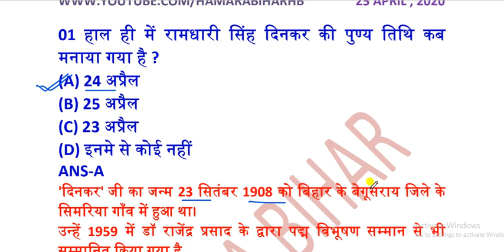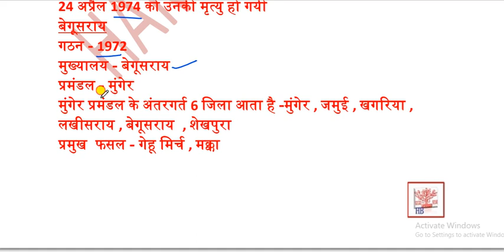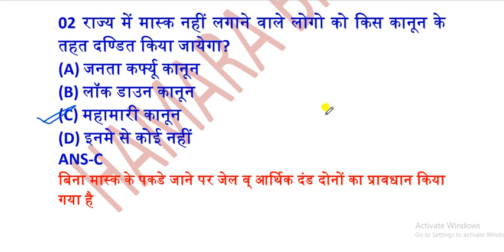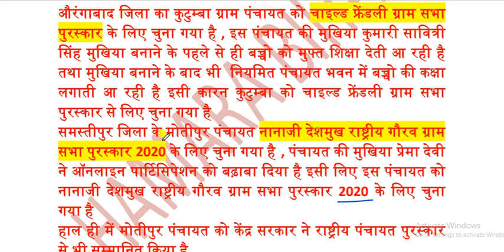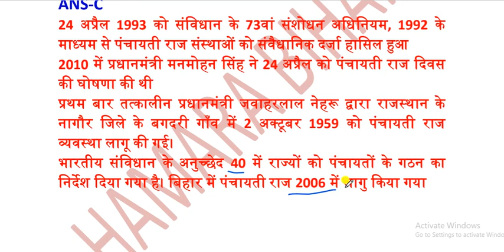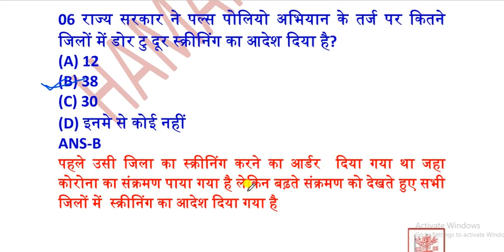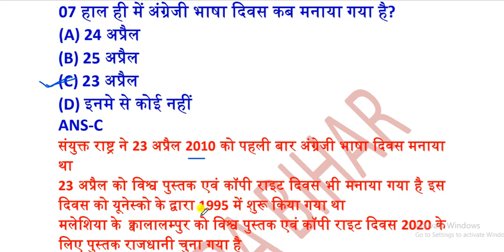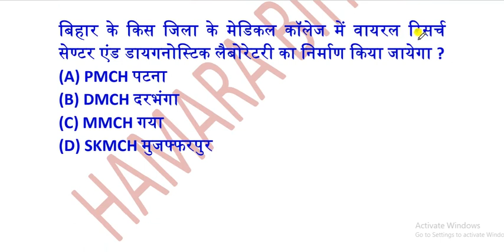25 APRIL 2020 BIHAR CURRENT AFFAIRS